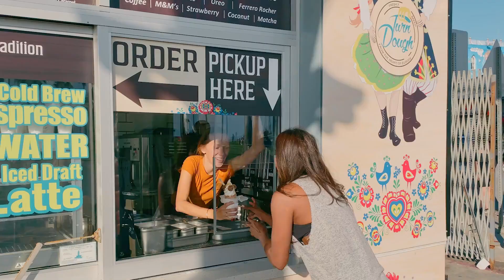DJI Osmo Mobile 3 威尼斯海灘氛圍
加利福尼亞州的威尼斯海灘是與好朋友和涼爽氛圍度過悠閒一天的理想場所。
DJI創作者Matt Fairfax充分利用了Osmo Mobile 3的優勢，借助其3軸萬向節可以拍攝出令人難以置信的流暢畫面。
這款可折疊，緊湊，方便的智能手機萬向節可確保即使是最休閒的時刻也可以拍成電影。